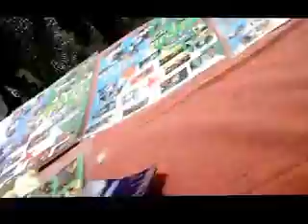1er Mai 2014 Manif PC à Liège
Cette année 2014, on vote le 25 mai et cette manif de Fête du Travail était organisée par le PC de Liège sur le slogan électoral du ptb-GO dénonçant la pauvreté du social. images filmées du stand de LîDjibouti avec les commentaires de Jacques Chevalier de la Fédération des Résistances, un reportage en live-show, en impro ,C'est du direct non retouché, on y voit plein de gens. Filmé le 1er mai 2014 non loin de midi Place St-Paul au 1er Mai Syndical et Associatif de la FGTB de Liège.